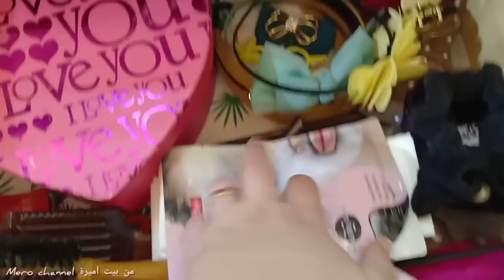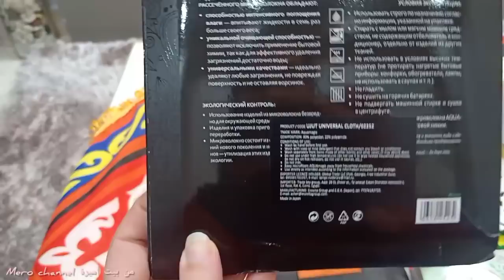روتين🌿إزاي قاعدة لحد دلوقتي ومعملتيش كدة | خلاص مافيش وقت يالا قومي اتشجعي معايا💪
الوتس